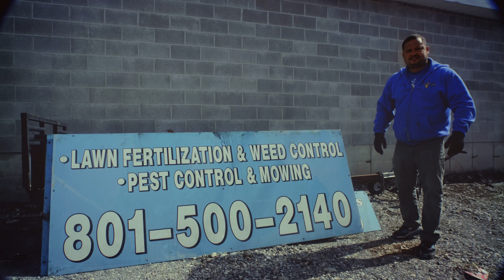No More Fertilizing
Follow Freddy on Instagram @freddyslawnthumbs